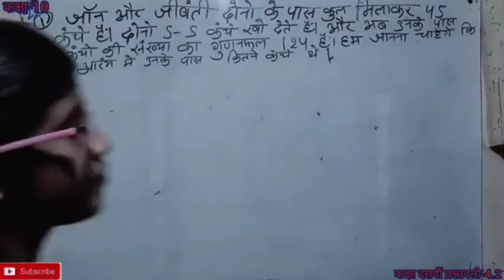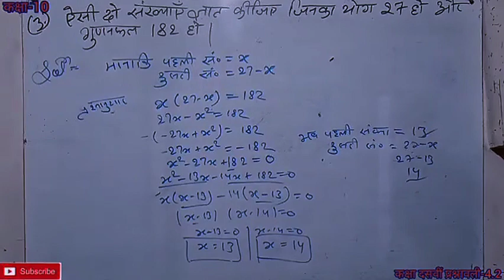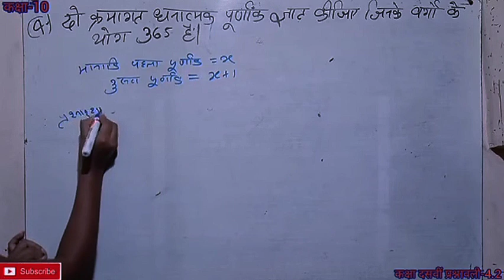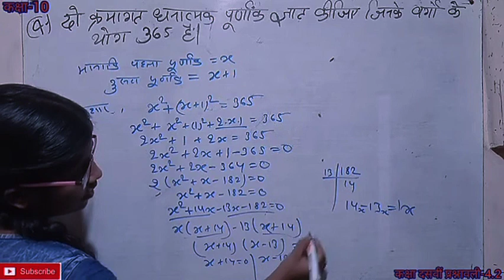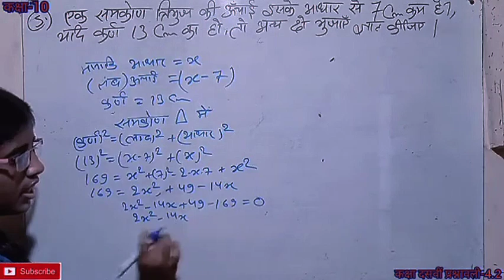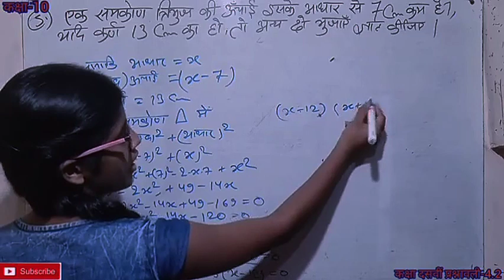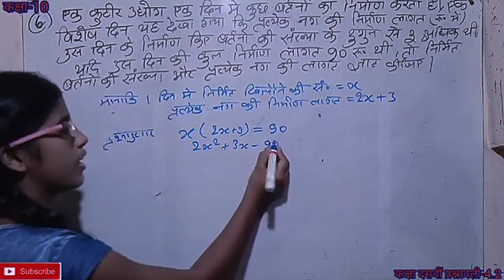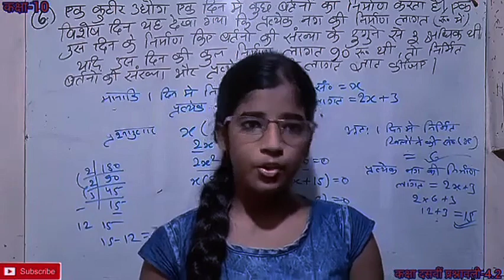कक्षा दसवीं गणित प्रश्नावली 4.2 द्विघात समीकरण|10th गणित का महत्वपूर्ण सवाल 2024|10 NCERT ganit Ex 4